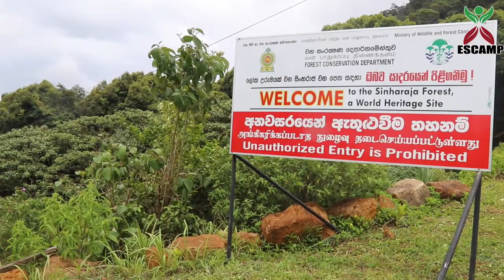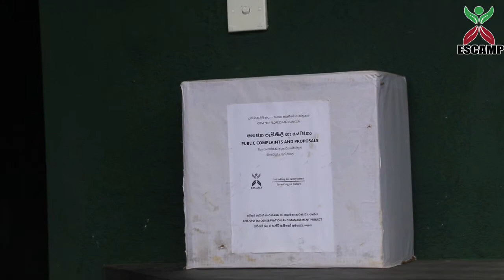Escamp Mission -2021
Video & Edit By Dilan